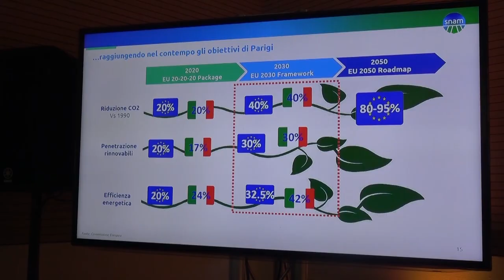Luca Dal Fabbro – Presidente Snam – all’EY Energy Forum 2019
In un’intervista ad Ansa, Luca Dal Fabbro parla dell’importante ruolo che il gas naturale ricopre nella transizione energetica.